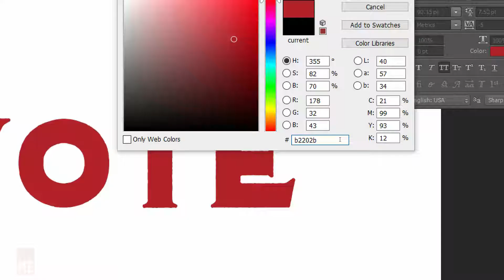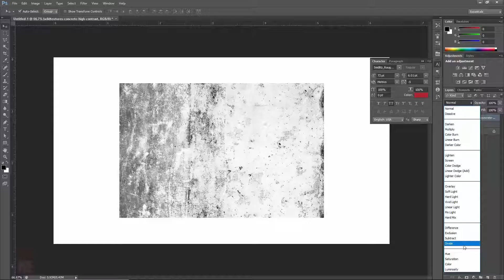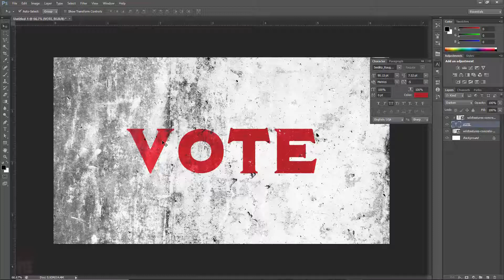Nota Title Design photoshop 2018 I Vijay deverakonda I Mehreen Pirzada I Anand Shankar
NOTA is a 2018 Indian Tamil-language political thriller directed by Anand Shankar. It stars Vijay Deverakonda, making his debut in Tamil cinema and Mehreen Pirzada, in the lead roles. Produced by Studio Green, this film will have Sam C. S. as the music director while Ravi K. Chandran's son, Santhana Krishnan Ravichandran handles the cinematography. The film premiered on 5 October 2018 in India and on 4 October 2018 in the United States.The film was adapted from novel Vettattam by Shan Karuppusamy who is also involved in the film's screenplay.